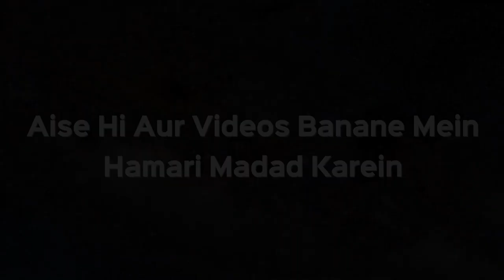Tahajjud Ke Liye Na Uth Paaye Toh Kya Fajr Ke Waqt Padh Sakte Hain? | Shaikh Kifayatullah Sanabili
Tahajjud Ke Liye Na Uth Paaye Toh Kya Fajr Ke Waqt Padh Sakte Hain? | Shaikh Kifayatullah Sanabili | iPlus TV